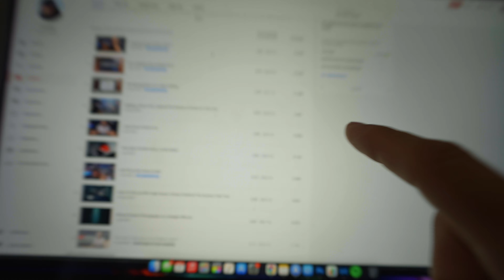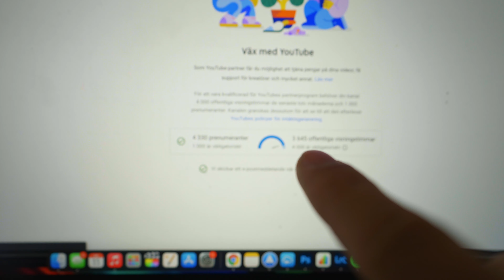can't leave without this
MY ESSENTIALS
2 MONTHS OF FREE MUSIC

DESK GEAR
MY MONITOR